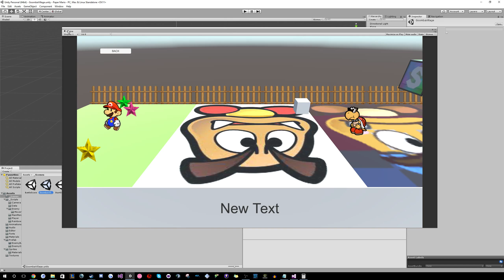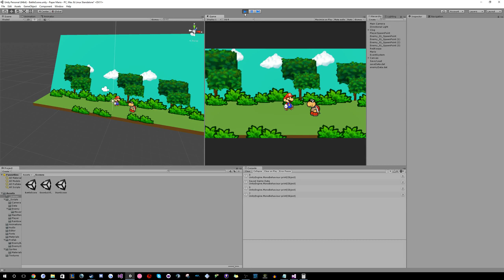[Unity] Day 3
Enemy Creator
Enemy Movement
Koopa Specific movement
Data Files updated
Battle Scene